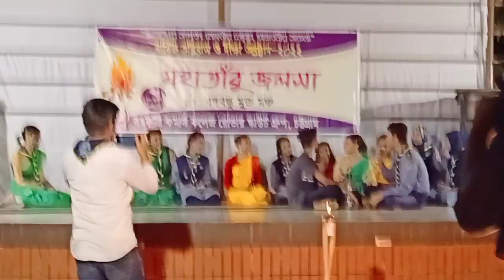Grant Camp Fire , Govt. Commerce clg,Rover Scout Group,Ctg, July 29, 2022